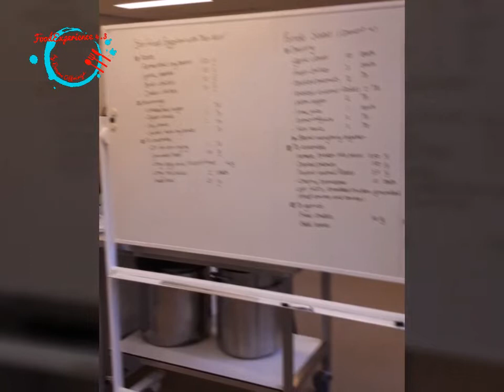Thai Cooking workshop by Chef Nhoi Ouypornchaisakul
Created by FoodExperience 4.3 the tasty foodlab @since 01/01/17